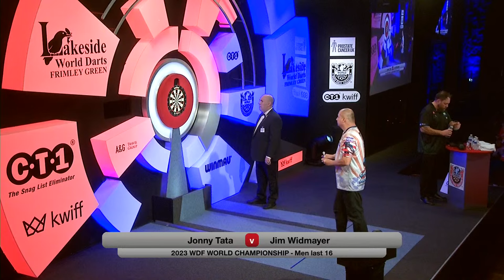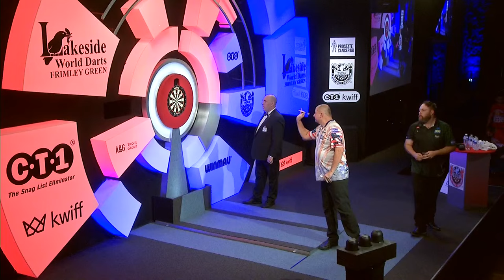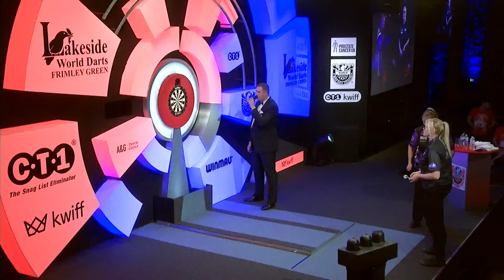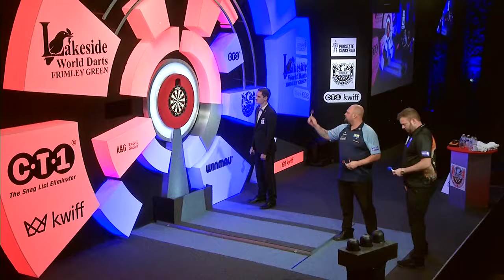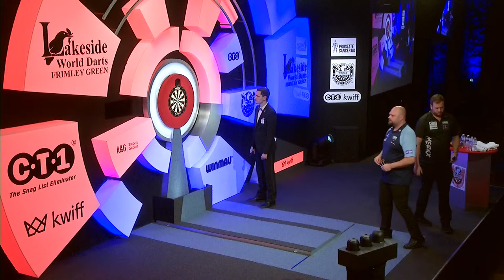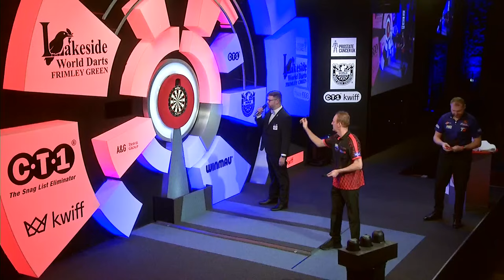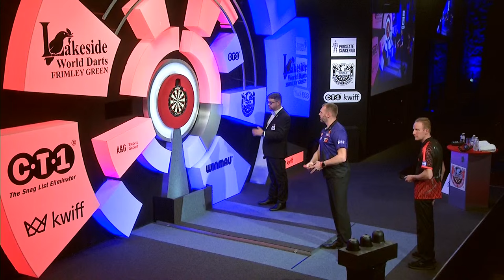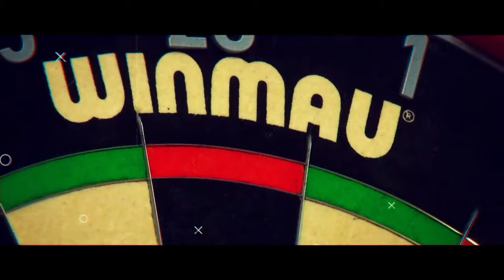WDF World Darts Championship Live Session 11 (2 -10 December 2023)